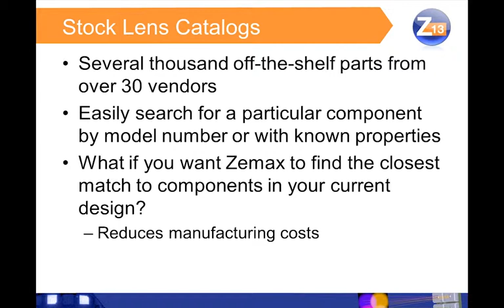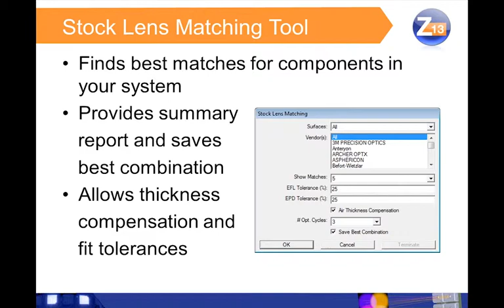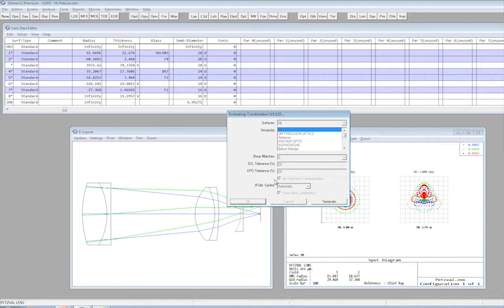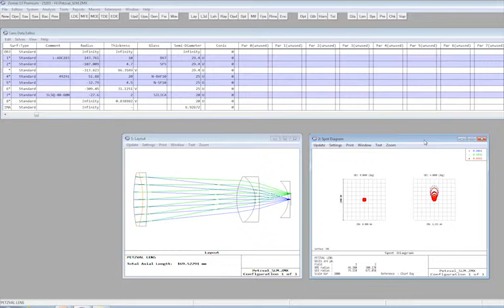Stock Lens Matching Tool - Zemax 13 Release 2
Save time and lower manufacturing costs using the Stock Lens Matching Tool to quickly find the best commercially available lenses for your design. Simply select from more than 30 stock lens catalogs for match analysis. Identify key system constraints such as lens diameter and focal length. Choose the number of solutions to be presented, and easily convert custom design lens or lenses into the best possible commercial equivalent with a single click.